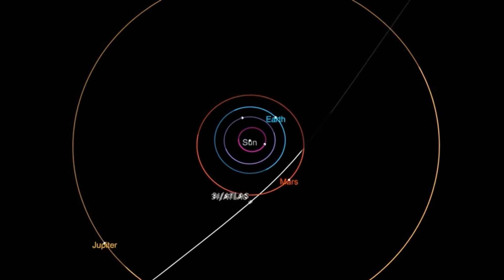3I/ATLAS RUMO ao SOL | E agora? | ALERTA MÁXIMO! Cometa Interestelar! Documentário sobre a Natureza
3I/ATLAS • cometa interestelar • objeto interestelar • cometa fora do sistema solar • trajetória hiperbólica • origem interestelar • descoberto ATLAS Chile • composição química 3I/ATLAS • cometa CO2 dominante • ciência espacial 2025 • observação astronômica • fenômeno astronômico raro.
Descubra a impressionante jornada do cometa 3I/ATLAS, um visitante de outro sistema que cruzou o nosso sistema solar em 2025. Neste vídeo você verá a descoberta feita pelo sistema ATLAS no Chile, a trajetória hiperbólica que deixa claro que ele não pertence ao nosso sistema solar, além dos dados surpreendentes sobre sua composição: gelo de água, nuvem de dióxido de carbono dominando sua coma e uma química que desafia tudo o que sabíamos sobre cometas.
Vamos explorar como os cientistas observaram esse objeto extraordinário, o que ele revela sobre sistemas estelares distantes, e por que a sua passagem marca um momento histórico para a astronomia. Se você se interessa por cometas, objetos interestelares, universo além da Via Láctea ou ciência-espacial em geral — este vídeo foi feito para você.
Fique até o final para descobrir as três grandes revelações que o 3I/ATLAS já nos trouxe e as duas perguntas que ainda permanecem em aberto. Prepare-se para ver o universo sob uma nova luz.